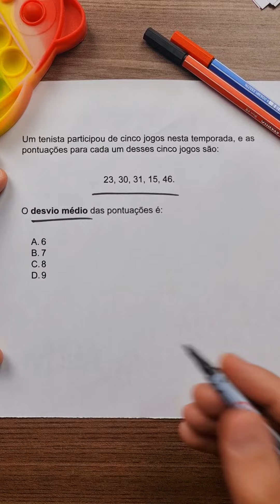Desvio Médio, Estatística!!